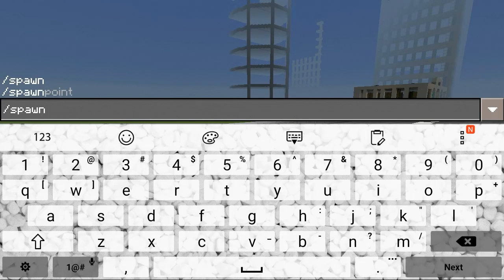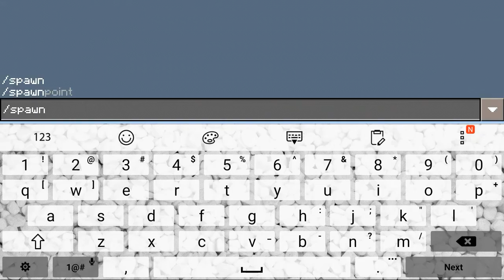Welcome To My Server By Owner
My Ip Server
Tgyt.playmc.pe
Port
49532
Music/Sound
Aland Walker-Sing Me Sleep Now
TheFatRat-Xenogenesis